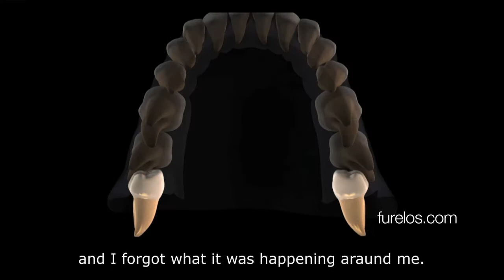Esperanza. Extracción de terceros molares (Trailer)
Fue preciso extraer los cuatro terceros molares en una sola sesión bajo anestesia local.